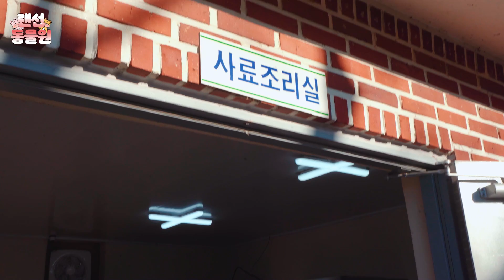배고픈 곰 에게 생닭 을 던져 줬더니...진주 진양호동물원 곰먹방 [랜선동물원]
진양호동물원과 함께 만들어가는 서경방송 동물콘텐츠 '랜선동물원'
1화는 일반 관람객은 보기 힘든 곰들의 아침식사 모습입니다!

00:00 진양호 동물원의 아침
02:00 불곰 '은비' 등장
02:20 먹방 시작